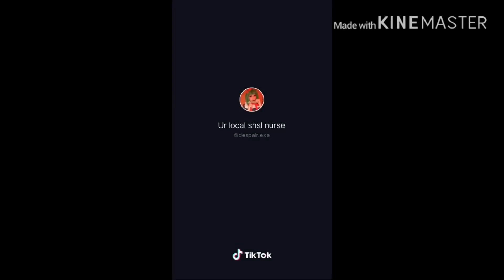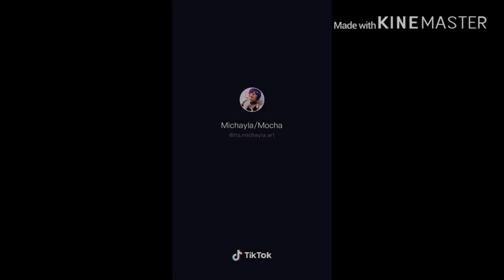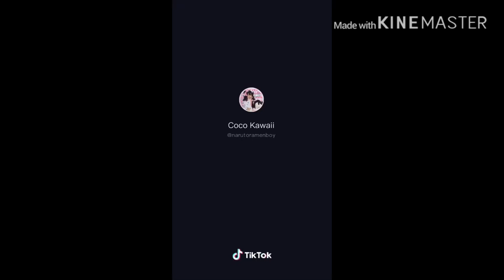"You’re not my dad...” FNAF Sister Location reacts to their TikToks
This is my AU and no-
There is no Michael x Ennard in this AU
I
Am
Sorry 😓

No CoPyRiTiOoOo
Pls